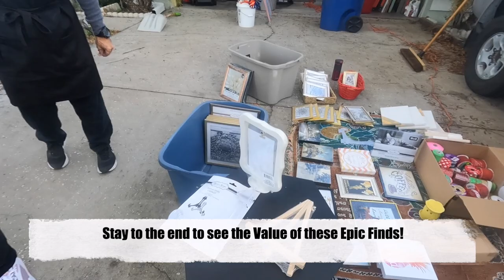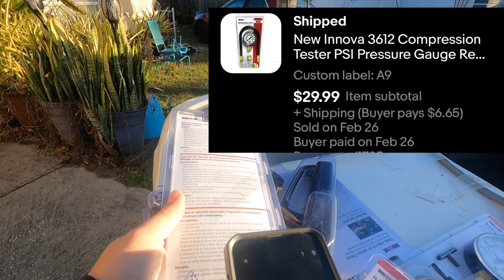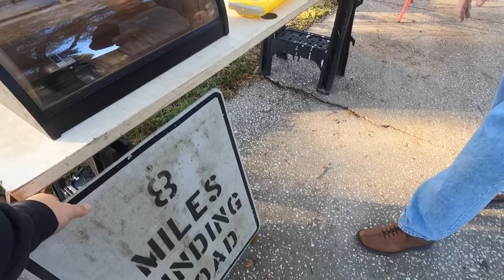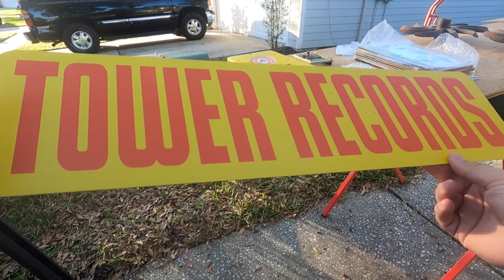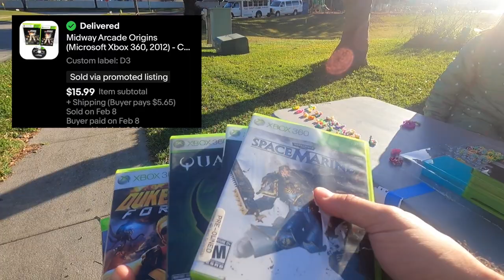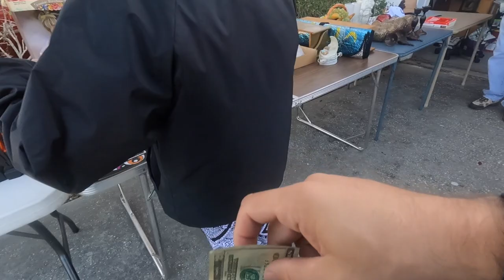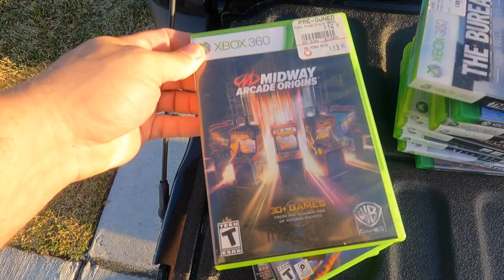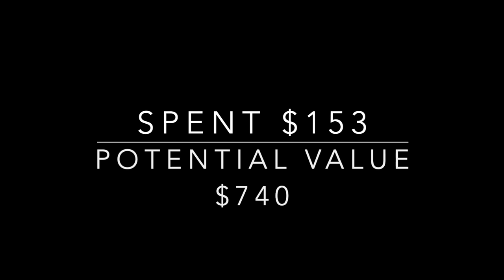Big Items equal BIG PROFITS at Garage Sales!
Come join Independent Pro Wrestler, "The Scoundrel" Rod Grimes, as he takes you through his reselling journey. In this weeks video we head to a garage sale.  We found some a some Disney items, Funko, Five Nights at Freddy's, Video Games, and much more. We show you why you should pass up Big items at Garage Sales. They can make you big profits!

BEST CROSS LISTING SOFTWARE FOR YOUR BUSINESS

Garage Light

OFFNOVA Bluetooth Thermal Label Printer